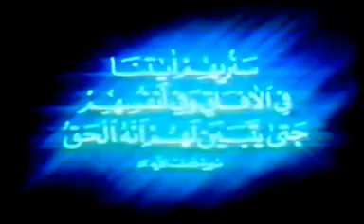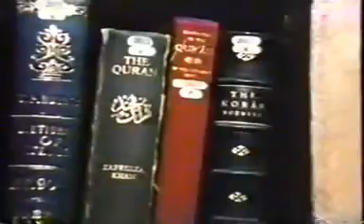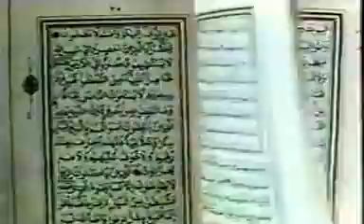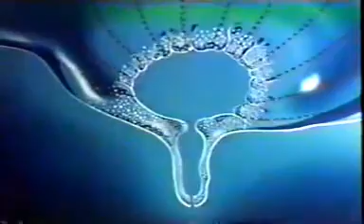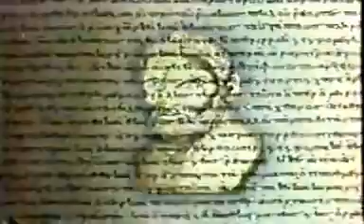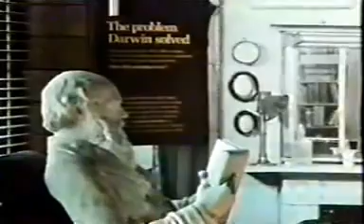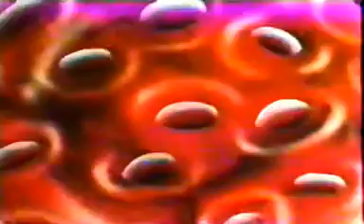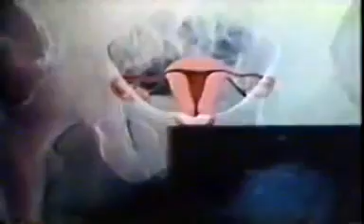invitation to islam.2